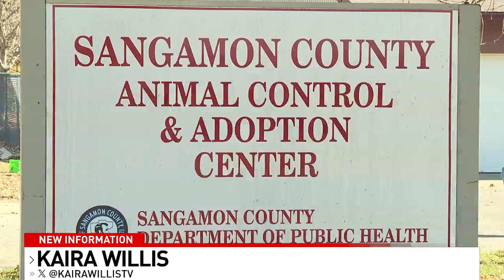New Information: Sangamon County Animal Control Releases Quarterly Report & Purpose of the Report